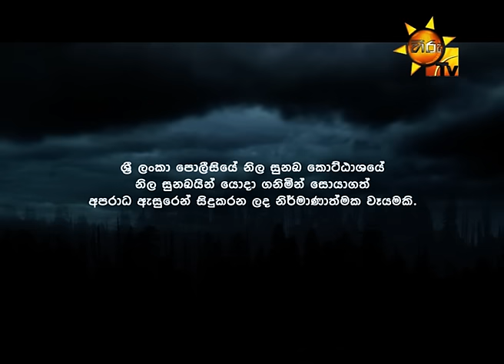කුරිරු ආශාවක්‌ වෙනුවෙන් වන්දිගෙවූ තරුණිය | ඉව | Episode 16 | 2019-09-24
Iwa - "ඉව" | Episode 16 | 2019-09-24